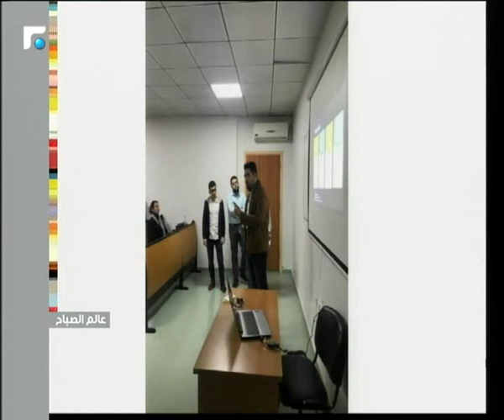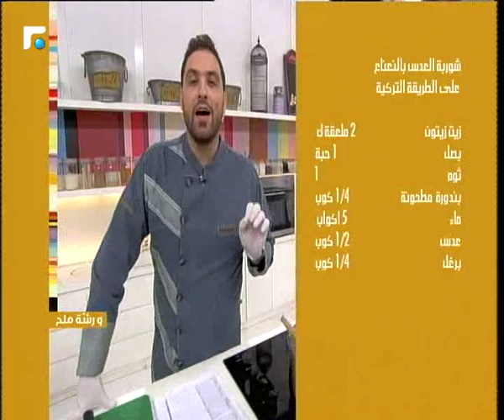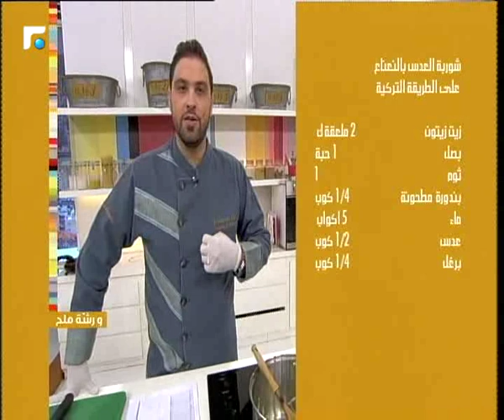عالم الصباح - فقرة خاصة عن allimuni learning 22/01/2019